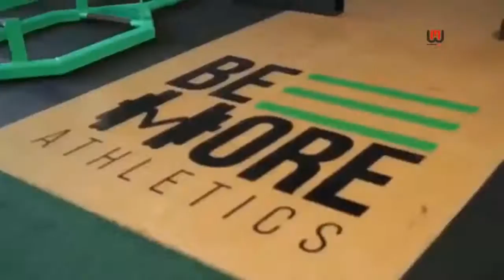Best Workout Music Mix 👊 Gym Motivation Music 2021 👊 Workout Mix 2021 #66